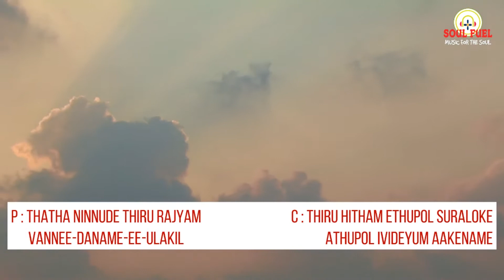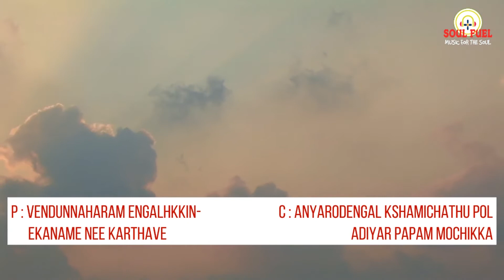| MAR THOMA CHURCH LITURGY | SUNDAY MORNING WORSHIP CHANTS | SWARLOKATHIL | PAGE 3 |